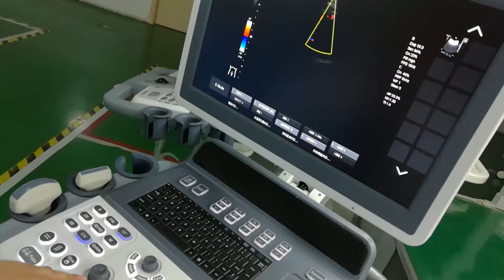YJ U10T Trolley 4D Cardiac Ultrasound Scanner PW CW Showing Echo ultrasound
Trolley 4D Cardiac Ultrasound Doppler, Echo prob included, Echo ultrasound